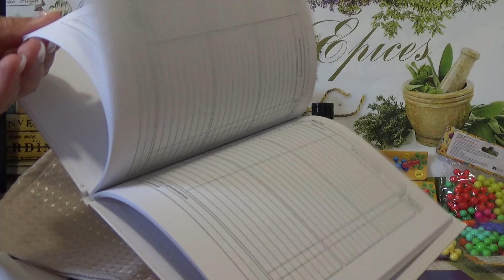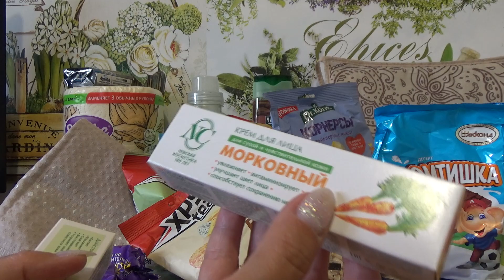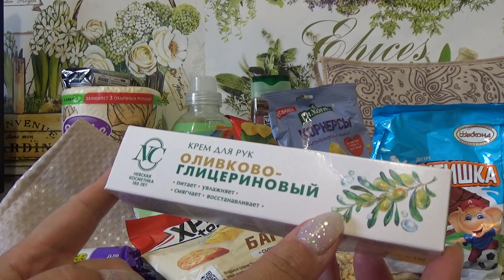ФИКС ПРАЙС. Сентябрь 2022. Покупки на 3000 р.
Карта 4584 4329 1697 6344